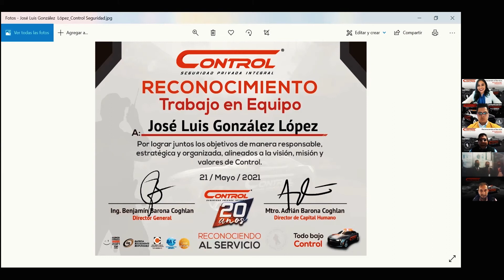Reconociendo al Servicio Mayo 2021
Sumando los esfuerzos se logran resultados increíbles.

En Control reconocemos el esfuerzo de nuestros equipos ejemplares a través de nuestro evento reconociendo al servicio. Queremos que nos acompañes a revivir los mejores momentos de nuestro evento, mirando el siguiente video.